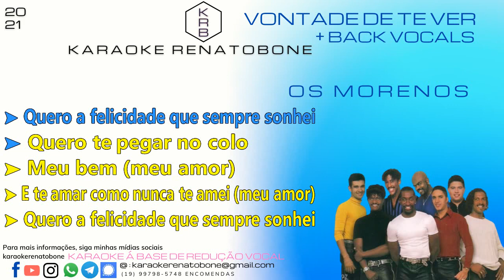VONTADE DE TE VER + BACK VOCALS - OS MORENOS - KARAOKE PLAYBACK INSTRUMENTAL